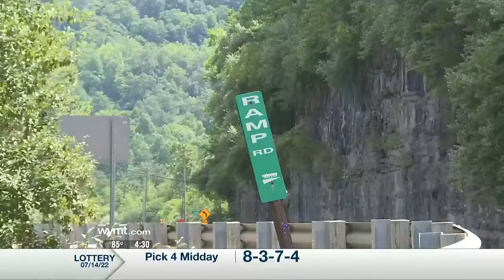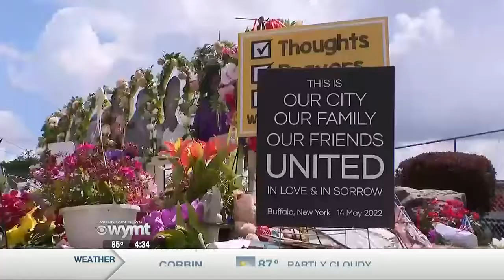Mountain News at 4:30 - top stories Thursday, July 14, 2022